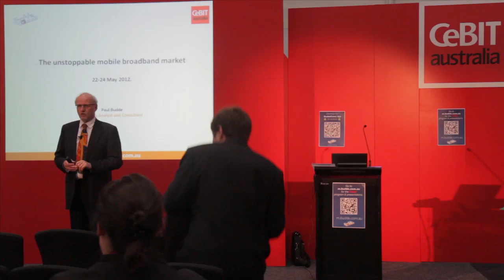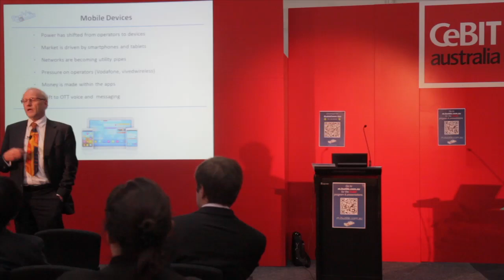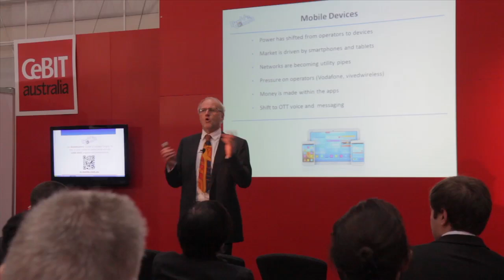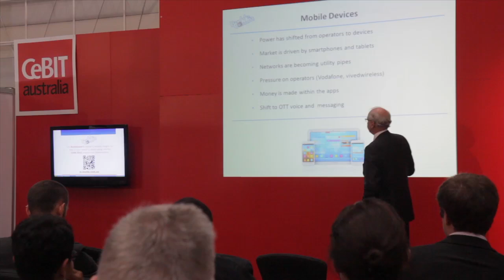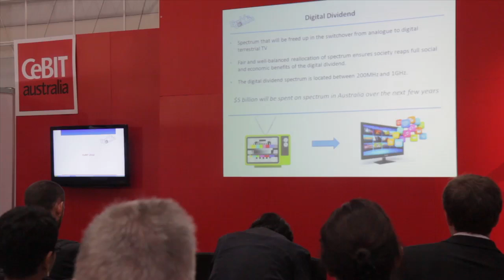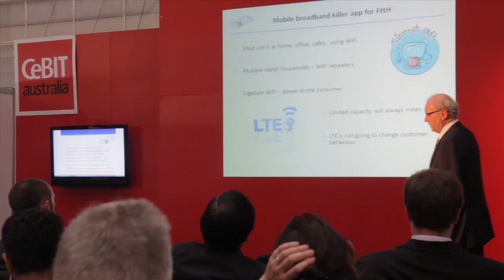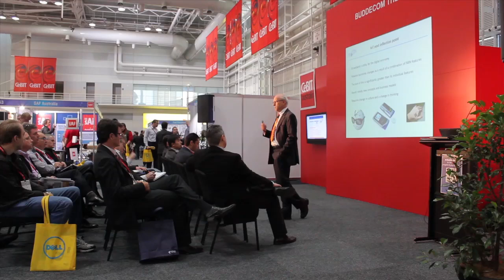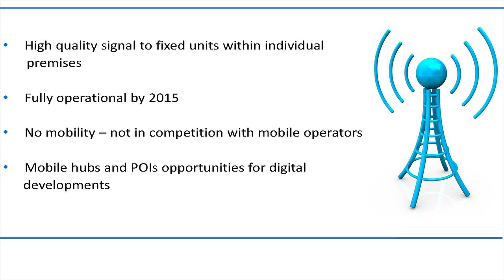The unstoppable mobile broadband market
In 2012, mobile operators seeking to increase their revenues and market share in saturated markets are focusing on the opportunities offered by mobile broadband.

The introduction of new hardware that includes tablets and smartphones and the associated apps that use mobile broadband have gained increasing popularity among subscribers, with the revenue generated increasing as uptake grows.

The arrival of the iPhone forced the industry to change. Rather than controlling the apps and portals market the industry has become a broadband infrastructure facilitator. This has created a new growth area in the industry which is based more on infrastructure than on apps or services. Tablet uptake is increasing, resulting in further mobile broadband usage.